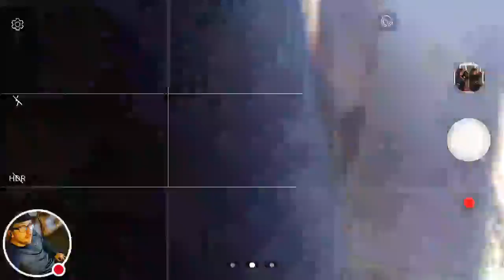Watch me stumble across a very weird alien like looking egg on a tree in the woods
I had to go to the bathroom in the woods because there is no access porta potty on this job site so I had to go to the woods and on my way back I found a weird formation in the tree check out the video leave a comment down below tell me what you like if you haven't subscribed already subscribe down below and click the Bell so you get a new phone notification whenever I post videos all right